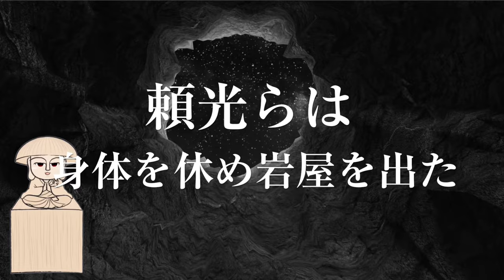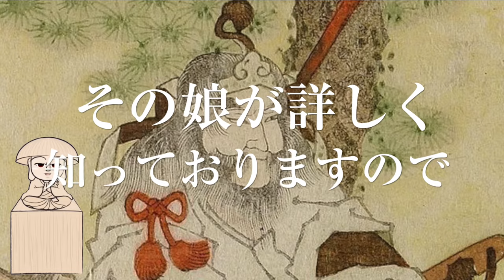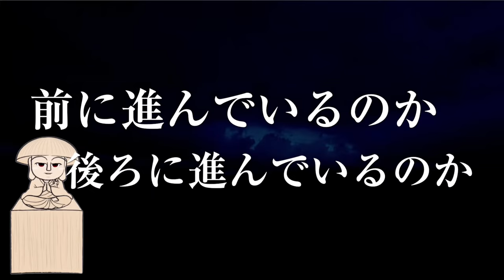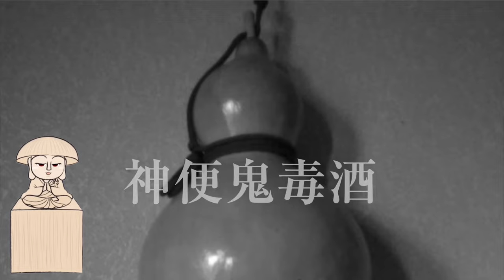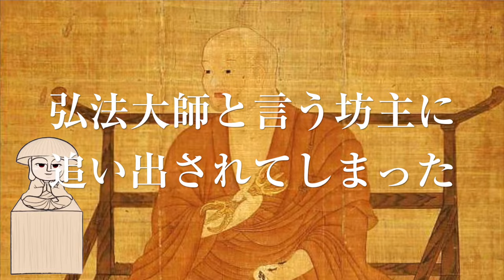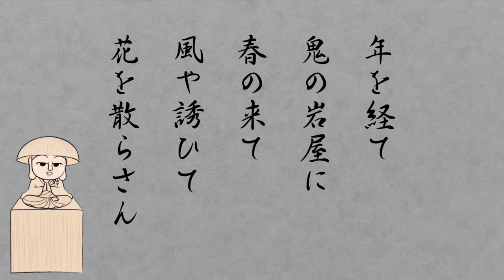【酒呑童子】大江山の鬼滅物語〜御伽草子現代語再構成〜京都の怖い昔話朗読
【毎週土曜夜8時配信】
鬼の総大将『酒呑童子』の物語です。
酒呑童子の伝説は、日本各地に伝わっており、その出生や住処についても様々です。
今回は『御伽草子』の酒呑童子をベースに再構成したお話で、鬼退治に向かう源頼光一行、藤原保昌、渡辺綱、坂田金時、碓井貞光、卜部季武らの、鬼を欺いてでも鬼討するという覚悟と、酒呑童子の非道ぶりが恐ろしく、また、頼光達と鬼達の騙し合いの駆け引きも面白いお話です。